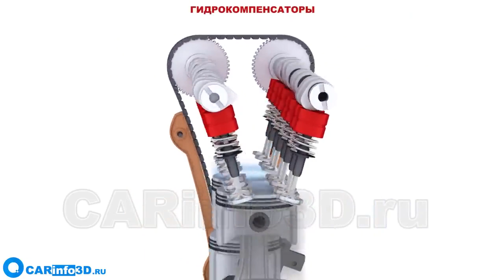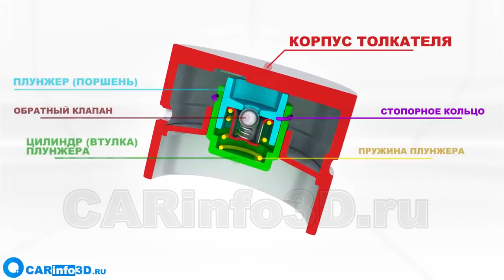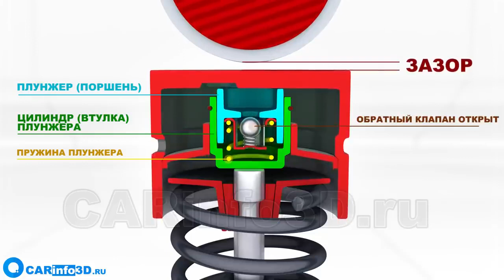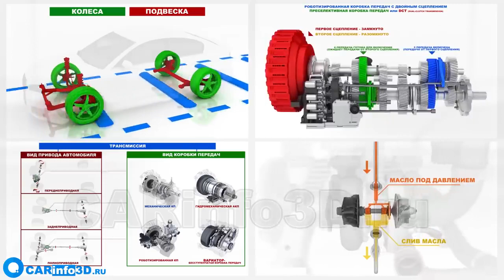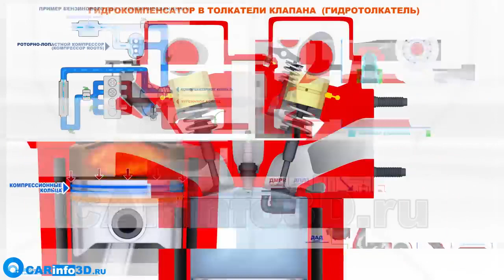Гидрокомпенсатор строение и принцип работы в 3D анимации💥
Строение и принцип работы гидрокомпенсатора (гидравлический компенсатор теплового зазора) на примере интеграции в толкатель клапана (гидротолкатель).